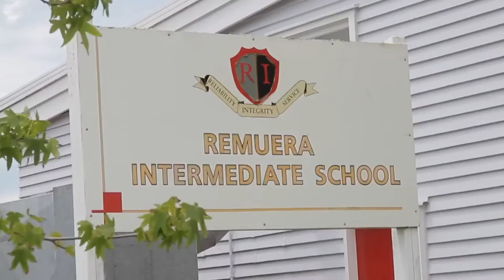3 95 Wheturangi Road Greenlane